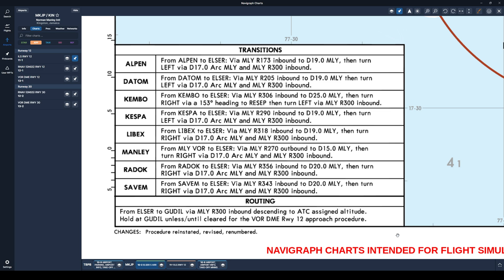Learn Complex STARs: Become a Better Flight Sim Pilot | Microsoft Flight Simulator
Let's look at the ELSER5 arrival into Kingston, Jamaica's Norman Manley International Airport (MKJP)

00:00 Introduction
00:55 VOR-DME
02:00 The STAR
02:55 Textual Description
03:20 Radials
05:45 DME Arcs
06:35 Approach Fixes
07:00 "Expect RW12 VOR Approach"
07:55 Planning Your Approach
08:30 STAR & Approach
09:00 Final Thoughts